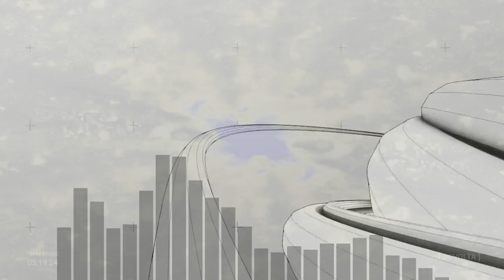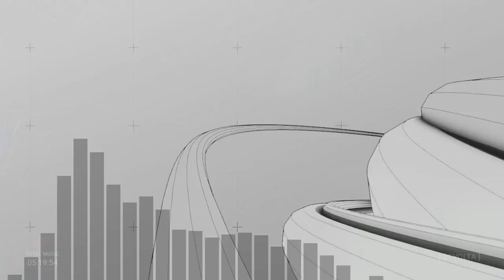Devolta - Before the Hunt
Continuous live improv electronic music on Twitch using Ableton, midi and analog instruments with reactive and non-reactive visualization sources.

Visuals by: Beeple (under written consent from author), Devolta, and Milkdrop via Winamp)